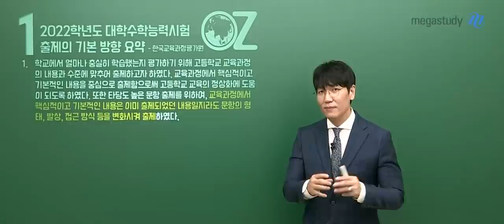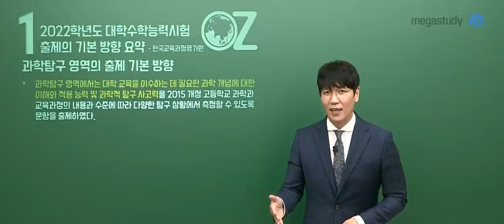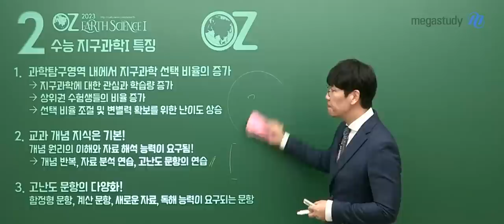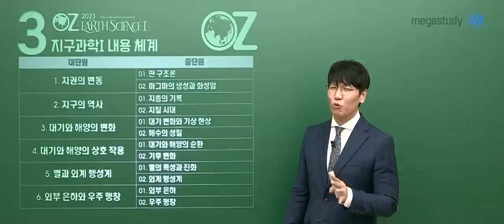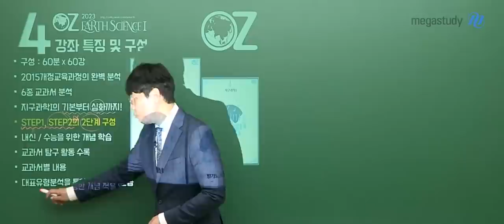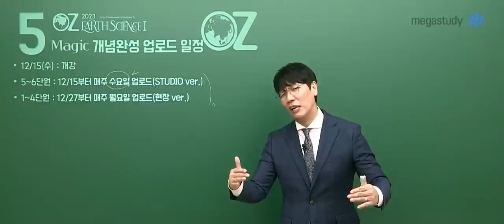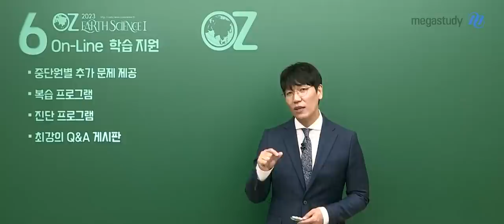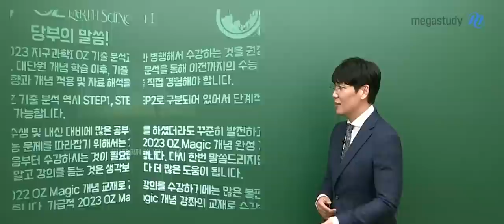[메가스터디] 지구과학 오지훈쌤 - 2023 지구과학l MAGIC 개념완성 OT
2023 지구과학l MAGIC 개념완성 OT

- 지구과학 오지훈 선생님에 대해 자세히 알고싶다면?